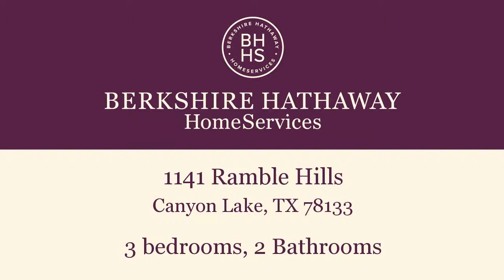Residential for sale - 1141 Ramble Hills, Canyon Lake, TX 78133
HERE IT IS! BRAND NEW MODULAR ON SLAB. THIS IS A WELL BUILT HOME FEATURING 3 BR/2 BATH, SPLIT FLOORPLAN. THIS HOME COMES WITH ALL NEW APPLIANCES INCLUDING THE FRIDGE. VAULTED CEILINGS, LARGE INSIDE UTILITY ROOM AND OPEN FLOORPLAN. CONVENIENTLY LOCATED JUST MINUTES FROM BOAT RAMPS, POTTERS CREEK PARK, SCHOOLS AND SHOPPING. THERE IS A NICE COVERED FRONT PORCH TO ENJOY. PERFECT FOR A WEEKEND RETREAT OR FULL TIME RESIDENCE.

Bedrooms: 3
Bathrooms: 2
Square Feet: 1232
Price: $144,900

For more information about this property, please contact James Crisp at or . You can also text 5284603 to 67299.

11/04/2018 07:57:03 am

Last modified: